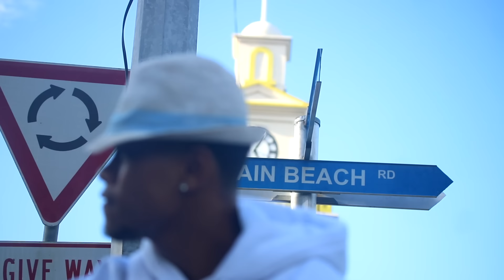LEWIS ON DA TRACK - AUA LE VEVESI ( Official MTV)